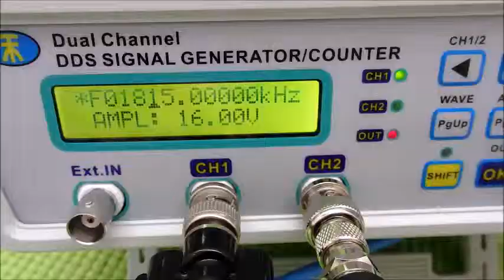オリジナル超音波プローブの「発振・制御」 ultrasonic-labo